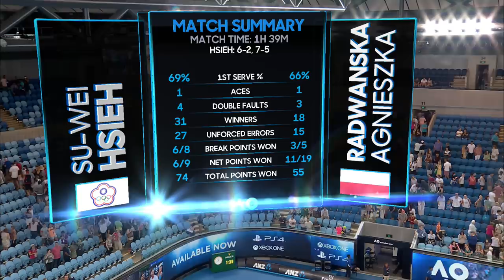Su-Wei Hsieh v Agnieszka Radwanska match highlights (3R) | Australian Open 2018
Su-Wei Hsieh's victory against Agnieszka Radwanska in the third round at the Australian Open 2018.